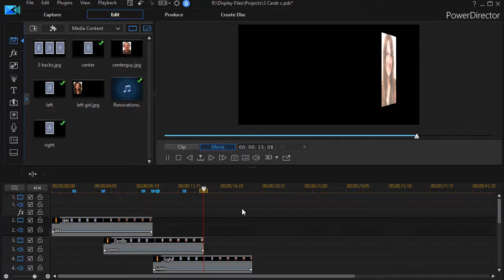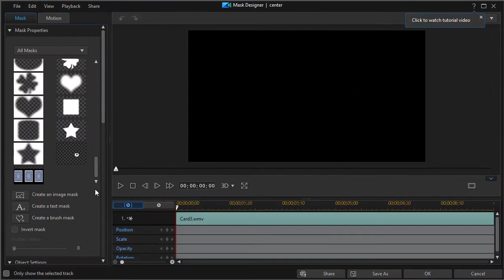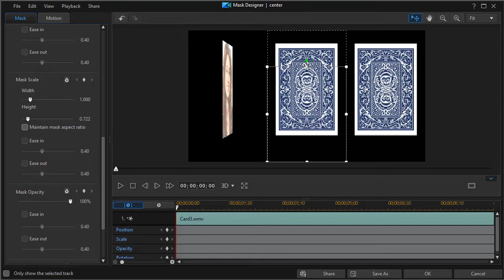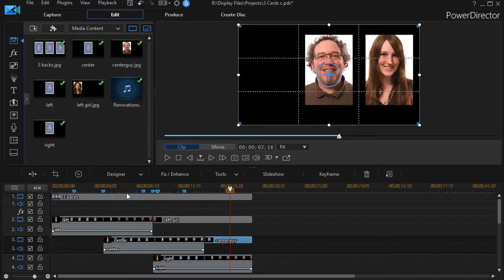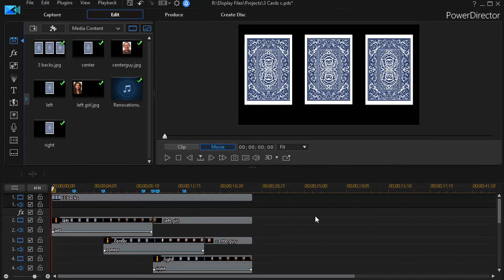PowerDirector - Make an image flip as if on a playing card - part 3